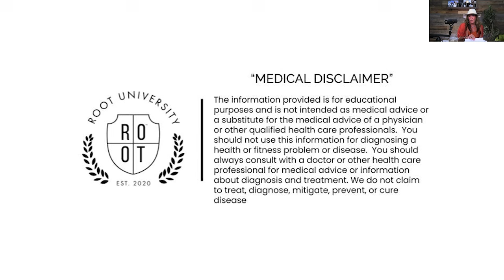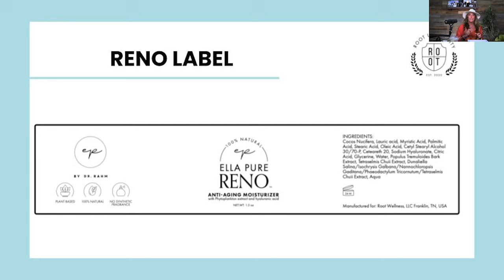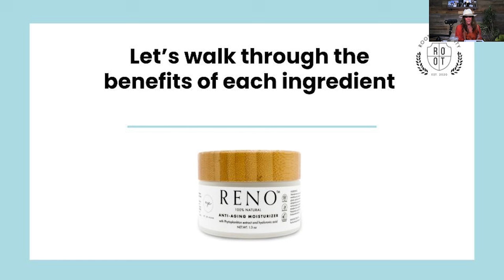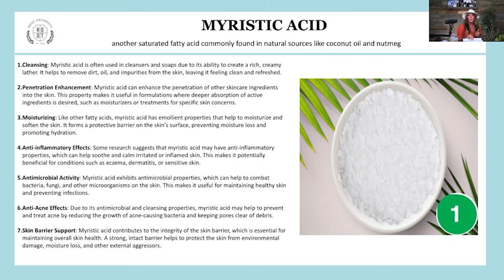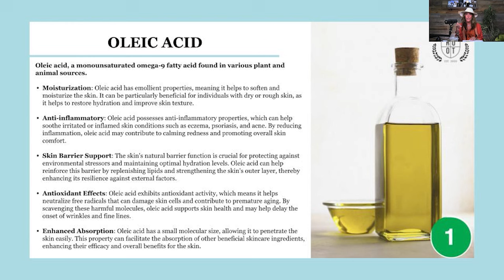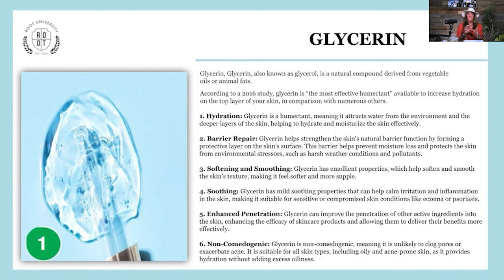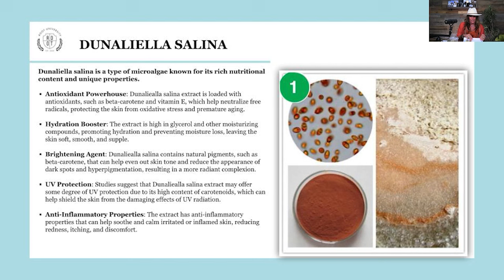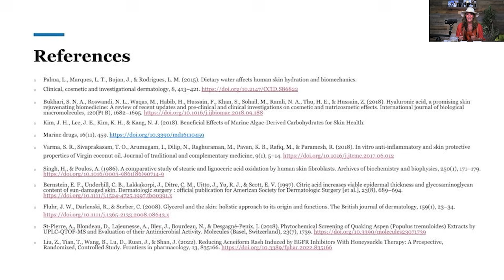ReLaunch von Reno | ROOT University | 13. August 2024 | German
Folgen Sie uns für weitere Updates zum Relaunch-Datum von Reno!

*Wir behaupten oder implizieren nicht, dass unsere Produkte Krankheiten, Störungen oder Leiden verhindern, behandeln oder heilen. Wir konzentrieren uns auf die GRUNDLEGENDE Ursache, um Ihren persönlichen Weg zur Erschaffung von Größe zu unterstützen.

⌛ Zeitstempel ⌛
00:00 Einleitung
00:10 Medizinischer Haftungsausschluss
01:41 Ella pure reno
02:45 Inhaltsstoffe
03:30 Etikett
06:09 Vorteile
07:23 Skin Deep Sicherheitsdatenbank für Hautpflegeprodukte
08:57 Kokosöl
09:53 Laurinsäure
10:36 Myristinsäure
11:25 Palmitinsäure
13:10 Stearinsäure
14:16 Ölsäure
15:33 Ceteareth 20
16:22 Natriumhyaluronat
16:57 Zitronensäure
18:20 Glycerin
19:01 Deionisiertes Wasser
19:38 Extrakt aus der Rinde des Populous tremuloides
20:33 Tetreselmis chui
21:25 Dunaliella salina
22:21 Issochrysis galbana-Extrakt
22:49 Nonnochlorpsis gaditana
23:18 Phaeodactyl tricornutum
23:50 Mögliche Nebenwirkungen von Reno
25:16 Referenzen

🔗 Bleiben Sie in Verbindung! 🔗